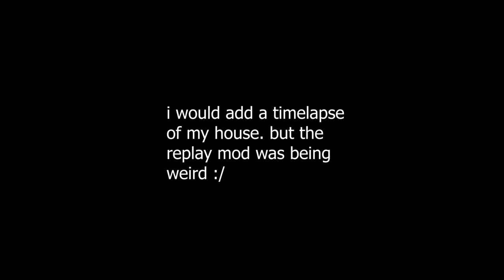rebelmon 1: dimensions, fossils, and apricorns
Welcome to a new series called rebelmon. It's Pixelmon (Pokemon, but in minecraft), but smp style. I hope you all enjoy!

c418: stal
sub urban: cradles
outro: